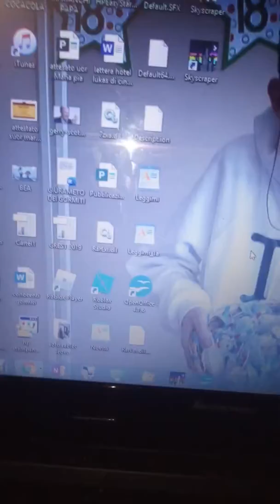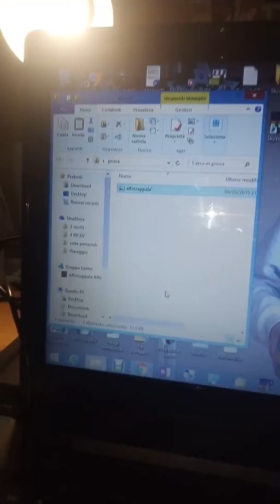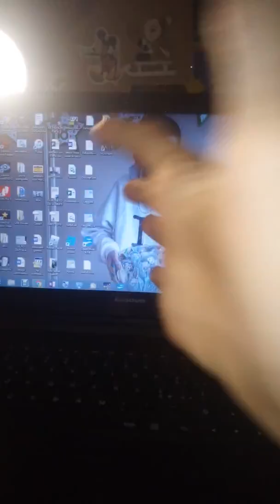Come si fa a copiare i file da un'altra posizione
Ciao a tutti ragazzi Come si fa a copiare un file da un posto a un altro

Dimmi capitato momento che avete salvato sul computer ce l'avevi una cartella e avete bisogno di spostare per prima cosa andate a prendere poi col tasto destro o rapidi ctrl + C avrete fatto copia andare sul dekstop e tenete premuto Ctrl + B Parto ora avete il vostro file salvato sul desktop

Bene ragazzi con questo video è tutto Spero che vi sia piaciuto se vi è piaciuto mettete un bel mi piace attivate la campanellina delle notifiche e scrivi non ci rivediamo un prossimo video Ciao ragazzi